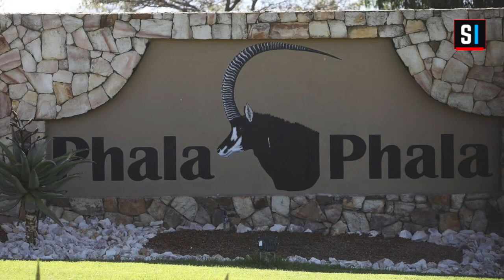Tunku Xibaar Yi Biir Reew Mi Ak Bitim Reew